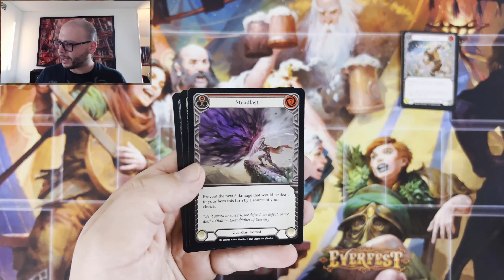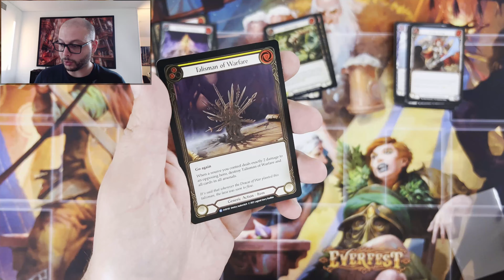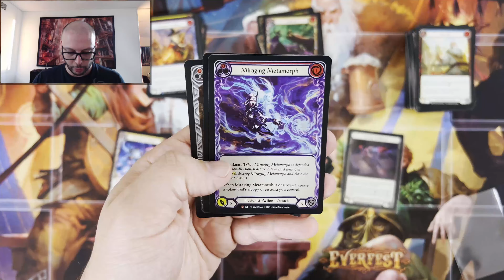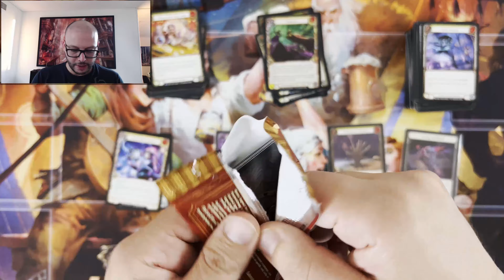April 5th Predictions - Skirmish Deck And Plan - Crazy Everfest 1st Box? Flesh And Blood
Outro voiced by Delio Pera of Peranine

If you are on IOS (iphone/ipad) you will not see a Join button and will need to log in via android , pc or browser on your phone

Please know, your views, likes, subscription and comments are MORE than enough support. The above is for those who ask